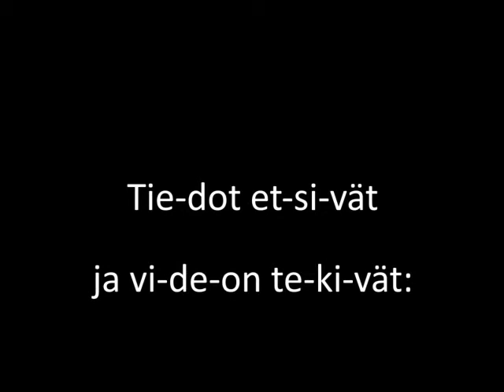Kotieläimiä: Nauta (C)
Lepolan koulun Alkuluokka C esittelee opetusvideollaan naudan.